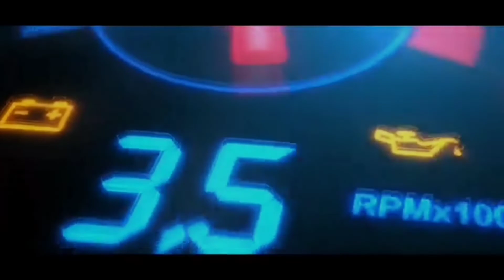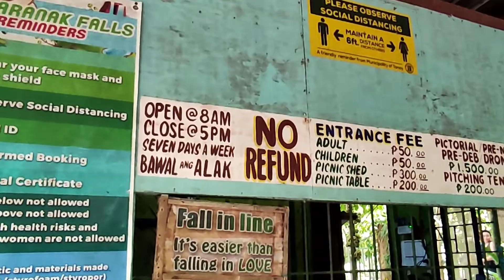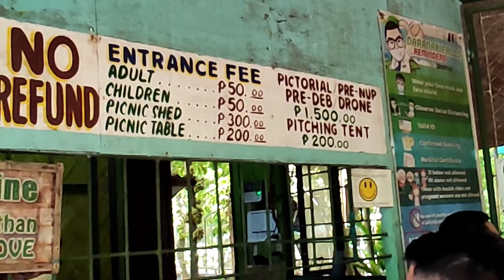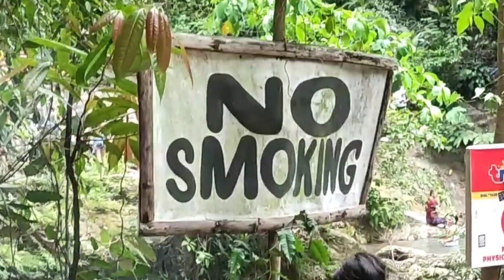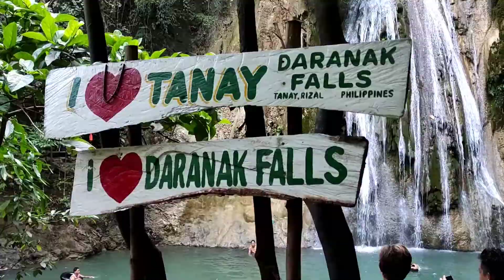Daranak Falls Tanay, Rizal ( New Normal ) | Nellywerkz TV